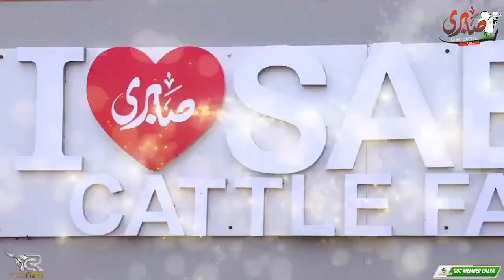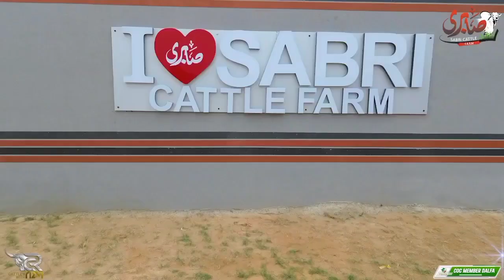THE WAIT IS OVER NOW..!!ITS SABRI FULL FLASH سz❤️SAY MASHALLAH!!🧡 SABRI CATTLE FARM 🖤 | CattleStudio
Cattle Studio which is also known and searched as Sohrab Goth Cow Mandi Karachi, Cattle Market Karachi, Karachi Cow Mandi, Maweshi Mandi Karachi, Gai Mandi Karachi. This is the biggest and Asia's largest livestock buy and sale market which is constructed on the largest area of land.
Cow Mandi 2024 is going to be installed at many small areas of Karachi, Malir mandi, Memon goth bakra mandi, first is the old Sohrab Goth Cow Mandi Karachi near Super Highway and the other is Everest Mandi  Karachi.
In Karachi Cow Mandi, there is a wide area where: Goats for Sale, Bucks for Sale, Sheep's for Sale, Lambs for Sale are available in high and low prices, this area is known as Bakra Mandi Karachi Pakistan.
Bakra Eid 2024 also knowns as Eid ul Adha 2024 / Eid al Adha 2024 is a great annual event for all the Muslims. Muslims from all over the world celebrate this Eid festival by sacrificing (slaughtering) the sacrificial animals in the name of ALLAH which is famous and known as Qurbani and Sunnat e Ebrahimi.
Bakra Eid 2024 Eid ul Adha 2023 is going to be a healthy competition between new and old dairy and cattle farms. Some famous and new cattle farms are Surti Cattle Farm, Hasnain Cattle Farm, Sadaat Cattle Farm, Haji Jan Muhammad Cattle Farm, OSM Cattle Farm, Sufi Cattle Farm,  BM Afridi Cattle Farm,  Afridi Cattle Farm, Shah Cattle Farm, Surmawala Cattle Farm, Surti Cattle Farm, SSK Cattle Farm, Jamal Cattle Farm and many more.